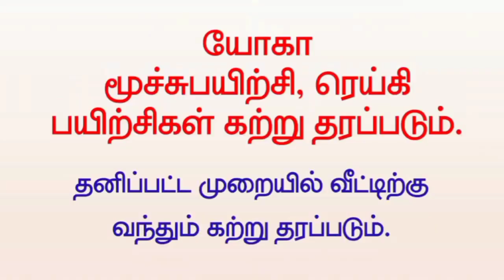ஓம் தியானம் செய்முறை விளக்கம்